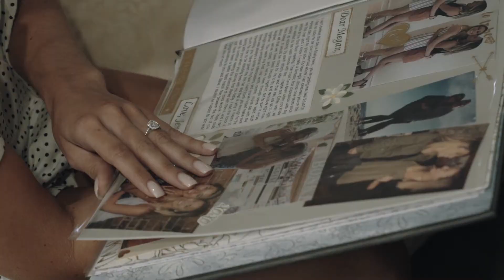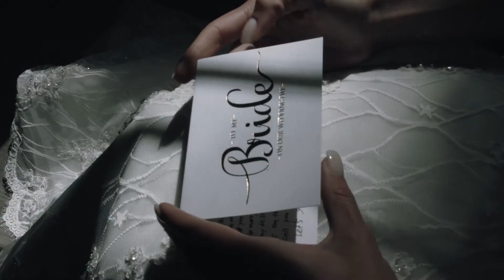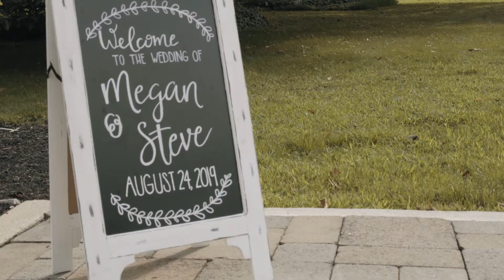Groom's Mom Set Him Up With Bride - The Estate at Farrington Lake Wedding Video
Groom's Mom Set Him Up With Bride - The Estate at Farrington Lake Wedding Video in East Brunswick, NJ

Steve and Megan met back in Feb 2016 on a "semi-blind date". The weekend before Meg met Steve, she was down in Cape May with three other friends from college. They went to the winery called Hawk Haven, and as we were waiting to check into the wine tasting, two other couples walked in. They were all waiting there to check in and a random cell phone fell to the floor. Meg picked it up asking around for whose it was. It was no ones... so she started chatting with the two other couples and the one lady basically tried to sell us her son. After some wine, and chatting with them for hours, she sent our picture to her son (Steve)...he said the one on the left was cute. That was Meg. Steve's mom got Meg's number and they met up that week. Super cute story! It was like fate, which Meg has always believed in. Steve and Meg hit it off immediately and said "I love you" in just two months of knowing one another.

After three and half years, the two decided to tie the knot at The Estate at Farrington Lake Wedding Video in East Brunswick, NJ . The Grooms vows will make you cry and then the bride's will make you cry. This is a must watch!

Thank you to Megan and Steve for allowing us to capture your Estate at Farrington Wedding Video! Congrats!

The Team
Wedding Videography - Carianne of Carried Away Films
Wedding Photography - The Studio Photographers
Wedding Venue - The Estate at Farrington Lake Wedding Video in East Brunswick, NJ
Florist - Calico Country Flowers
Band - The Nines
Bride’s Attire - Martina Liana